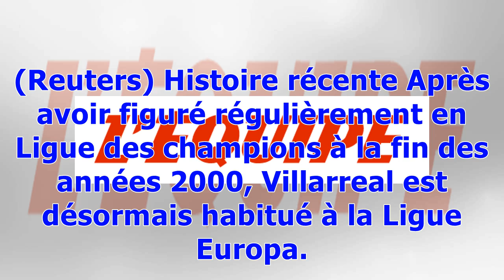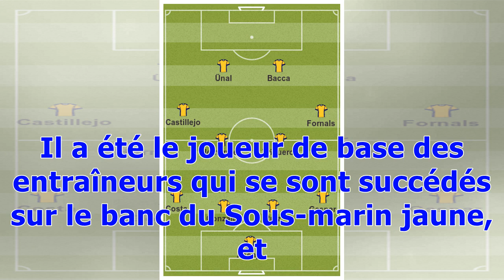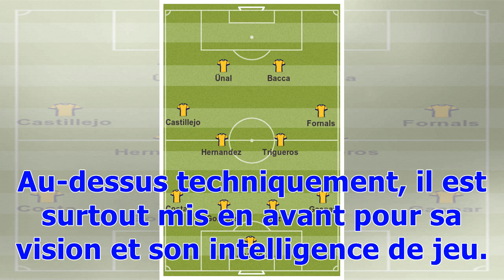Que vaut Villarreal, adversaire de Lyon en 16es de finale de Ligue Europa ?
Foot Ligue Europa Lyon Publié le jeudi 15 février 2018 à 08:00 | Mis à jour le 15/02/2018 à 08:04 Pablo Fornals a donné la victoire à Villarreal (1-0) face au Real Madrid, le 13 janvier à Bernabeu, en Liga. (Reuters) Histoire récente Après avoir figuré régulièrement en Ligue des champions à la fin des années 2000, Villarreal est désormais habitué à la Ligue Europa. Le Sous-marin jaune a d'ailleurs atteint deux fois les demi-finales depuis 2010, en 2011 et 2016. Tombé en D2 en 2012, le club s'est...